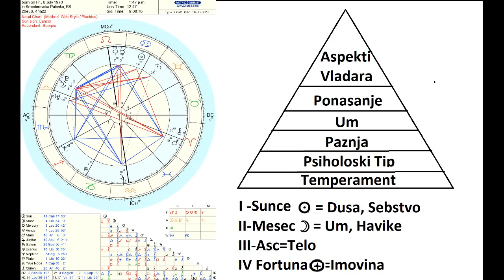1. Deo: Analiza Natala